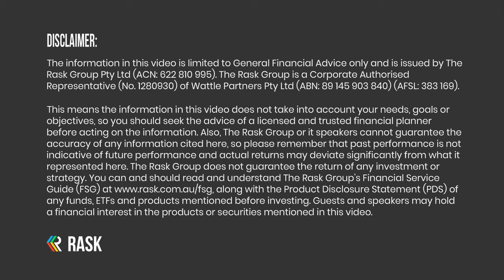Our 3 BEST purchases under $30, free audiobooks & should you pay for YouTube Premium?!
Want to know our BEST purchases under $30?

⚠️ Warning: This is not a serious episode, but we have a whole back catalogue for that.

In this episode, Kate, Owen and our producer Monique discuss their top three purchases under $30 recently that have improved their life. They also discuss their favourite books at the moment and what's happening in the world of Rask right now.

Money & Chill is a monthly segment on The Australian Finance Podcast featuring Kate, Owen and our producer Monique. We chat about the personal finance and investing news, hacks & lessons, we discover during the month, along with Rask and community updates.

📚 Enjoyed this episode? You'll love Kate's book, Buying Happiness, which you can order on Booktopia or Amazon.

Pearler, the broker for long-term investors. Sign up to Pearler using the code “RASK” for $15 of Pearler Credit and learn more about Pearler Rewards.

We're proudly supported by Global X ETFs. Their latest ETF, N100 offers Australian investors exposure to 100 of the largest non-financial companies listed on the NASDAQ stock exchange.